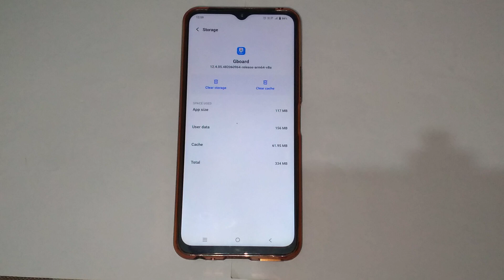How to solve keyboard hang problem in Vivo y20i, Vivo y20i mein keyboard hang problem ko kaise salve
porn video dekhne kaise chhode | how to stop porn notification | xvideo ki dekhna kaise band kare | suraj ki tech 1m views | phone me aane wale gande notification kaise band kare | top 10 tips to improve your battery | how to stop xvideo notification | phone me aane wale gande video ko kaise roke | battery tips 2020 | suraj rana | techboss | mobile battery life tips 2020 | how to improve battery